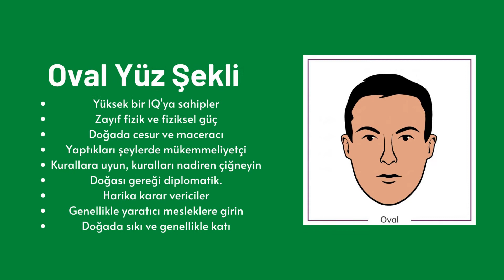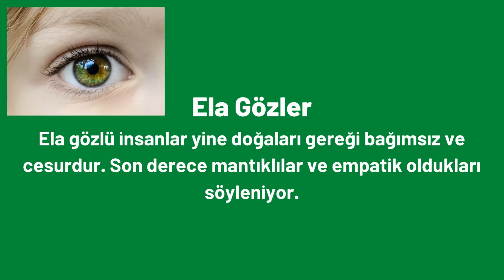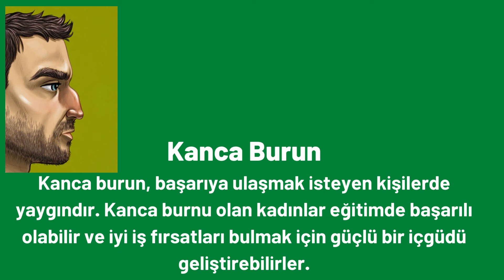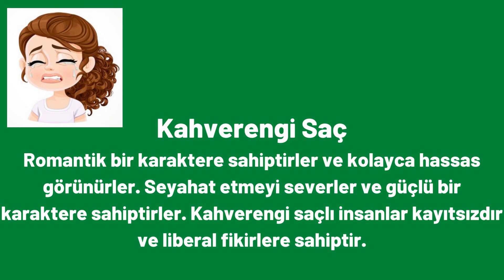Yüz Şeklinden Karakter Kişilik Okuma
Youtube kanalımda gitar ve seyahat ve diğer videoları yayınlıyorum.Seyahat ise günlük yaşadığım çevre içindeki seyahat videolarıdır.
I post guitar and travel and other videos on my Youtube channel. Travel is travel videos in the environment I live in daily.